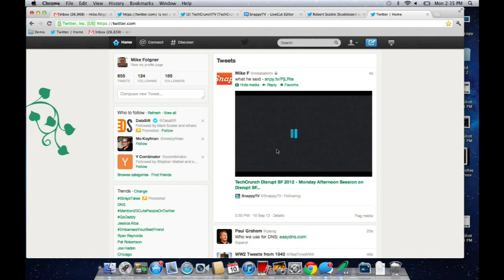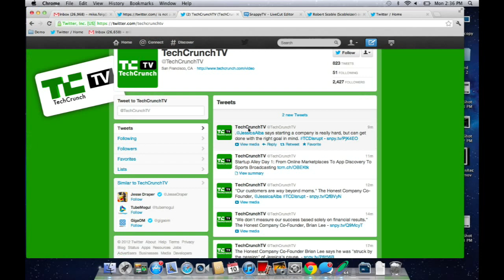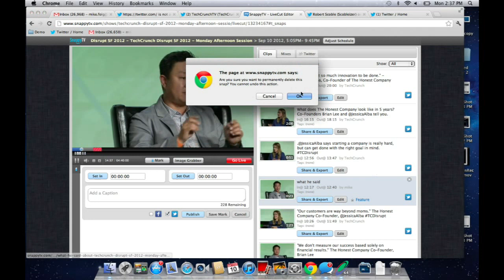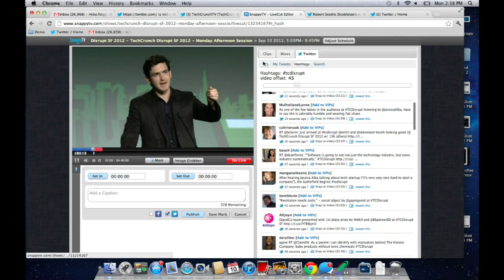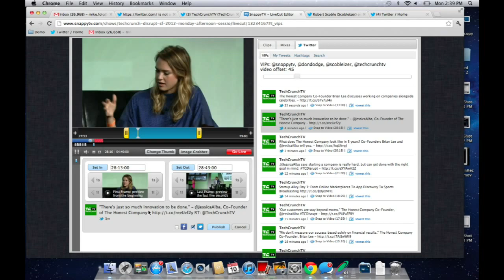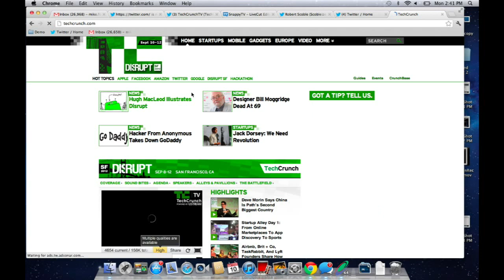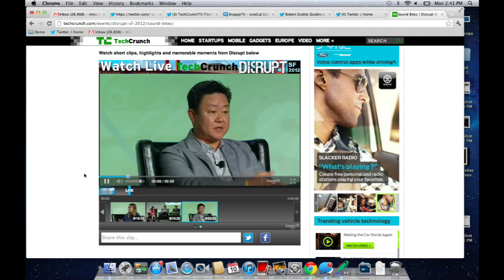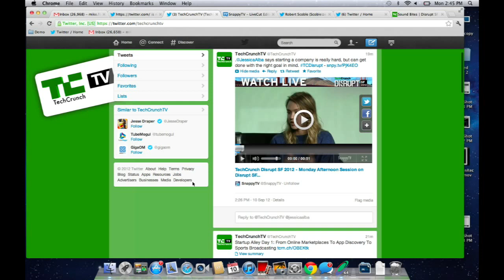The way to tweet live TV: SnappyTV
If you use live video streaming like UStream or Justin.tv you'll want to check out SnappyTV. It lets you point to important things in video WHILE it's going on and then you can tweet those things out. Techcrunch was using this during Techcrunch Disrupt and it's awesome. CNN will use this tonight during the debates.